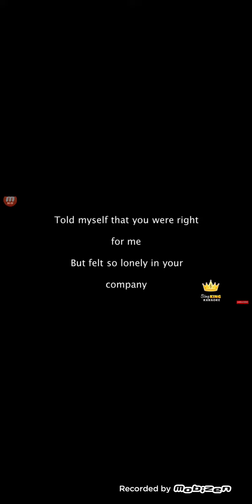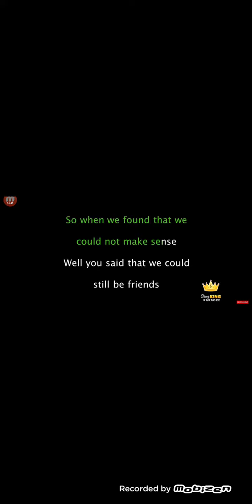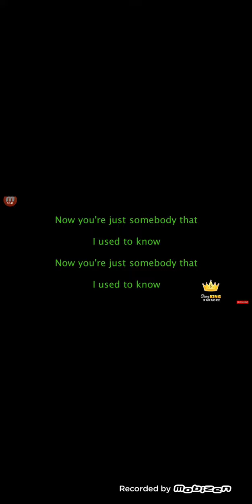somebody that i used to know @jeffreestar @kusaribruh@GraceVanderWaal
now on SoundCloud jarred333

jarred33